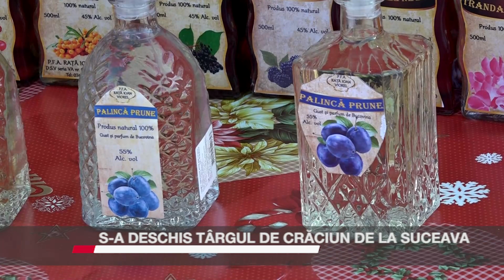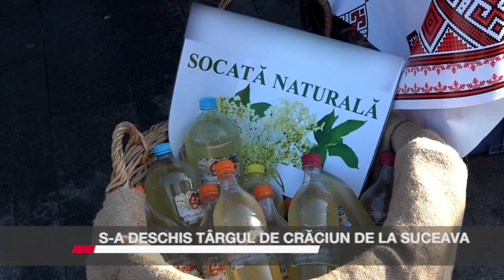S-a deschis Târgul de Crăciun de la Suceava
Târgurile de Crăciun sunt mereu o atracție pentru vizitatorii de toate vârstele, atât în marile orașe turistice, cât și în localități care au adoptat treptat această modă. Deși sunt încă restricții, iar accesul se face pe baza certificatului verde Covid-19, Suceava a deschis Târgul de Crăciun. Până la 15 ianuarie 2022, sucevenii și vizitatorii municipiului reședință de județ își pot face cumpărături de la Produs în Bucovina pentru mesele festive sau mici cadouri manufacturate de meșteșugari.